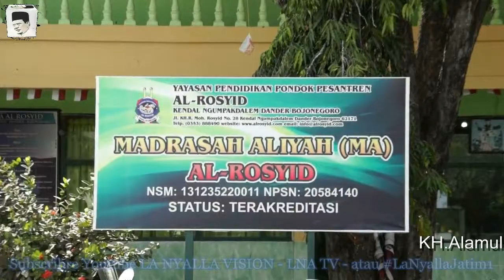Komentar Tokoh Tentang H.La Nyalla Mahmud Mattalittii #59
Komentar Dukungan KH.Alamul Huda Ponpes Al Rosyid - Dander Bojonegoro untuk H.La Nyalla Mahmud Mattalitti Calon Gubernur Jawa Timur ( Cagub Jatim 2018 )